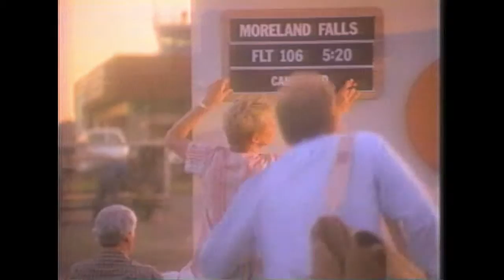Twig Webster FL Agency